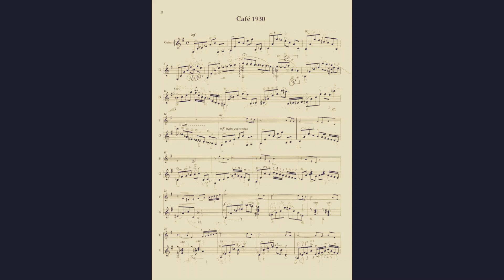CAFE 1930 , Astor Piazzolla, orgue Jean-pierre Rolland, mandoline Michèle Peladan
CAFE 1930 , Histoire du tango, Astor Piazzolla (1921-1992), orgue et adaptation Jean-pierre Rolland, mandoline , mandolin, mandolino Michèle Peladan